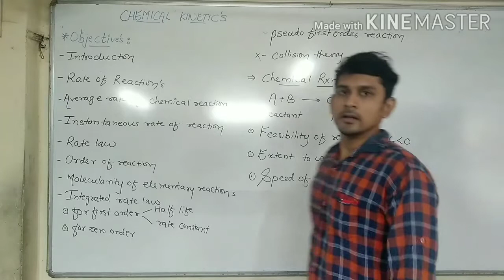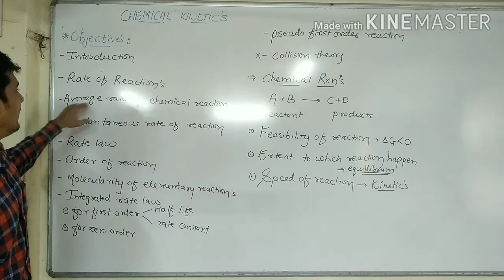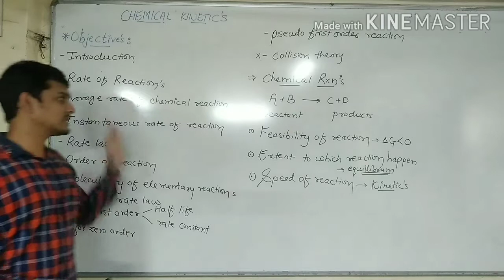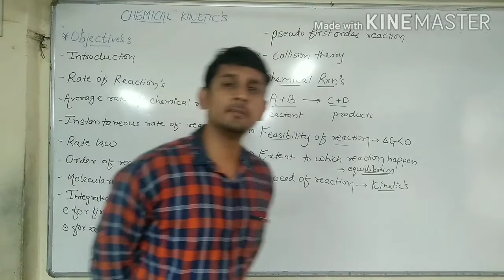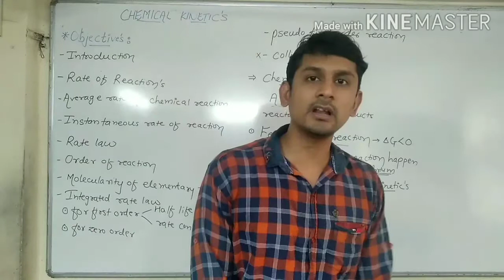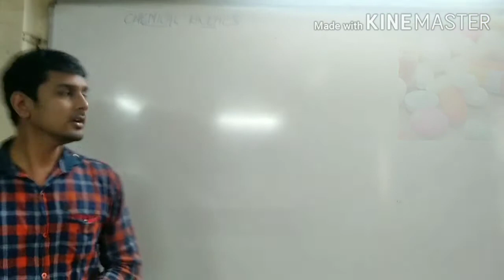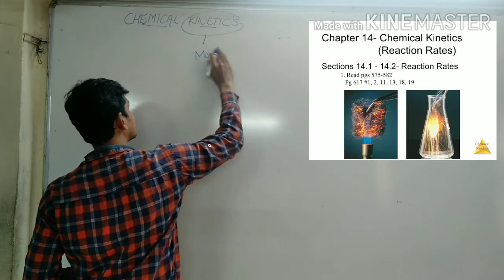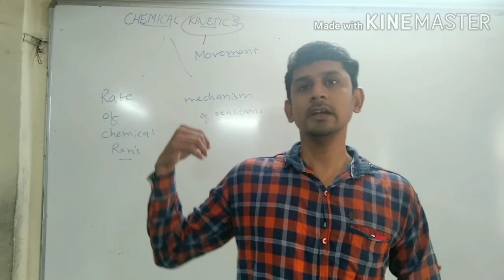Introduction of chemical kinetics